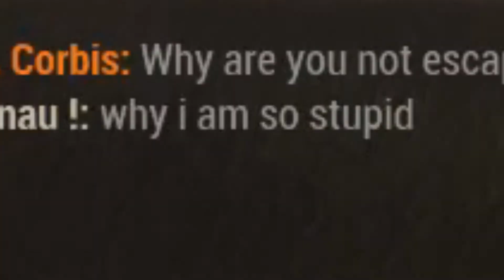DEAD BY DAYLIGHT Funny Random Moments Montage #7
Behaviour Digital Inc.